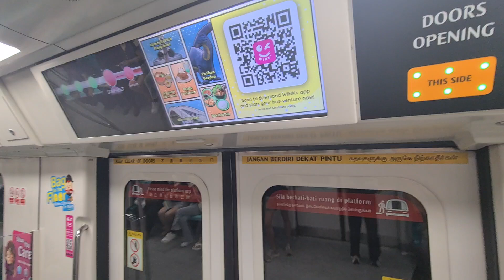( 🔥 🔥 🔥,bomb bomb) C151B 617/618 Orchard to Somerset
C151B:617/618
Car:2618 A4 B4

TRN:245